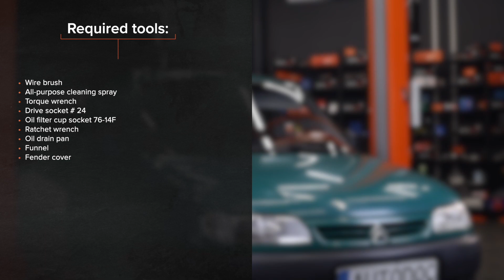Kako zamenjati oljni filter in motorna olja na CITROËN BERLINGO M [VIDEO VODNIK AUTODOC]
Kako zamenjati oljni filter in motorna olja na CITROËN BERLINGO 1 (M49) 1.9 Van 1996–2003 [VIDEO VODNIK AUTODOC]

Oljni filter in motorno olje na CITROËN Xsara Schrägheck (N1) (Baujahr 04.1997–03.2005) / CITROËN Xantia Schrägheck (X1, X2) (Baujahr 03.1993–01.1998) / PEUGEOT Partner I Kastenwagen (Baujahr 05.1996–12.2015) avtomobilih je praviloma potrebno zamenjati po enakem postopku. Vendar lahko pride do manjših odstopanj zaradi določenih značilnosti vozila.

⚡ Vsi videi in vodniki PDF za zamenjavo delov CITROËN BERLINGO M menjavo delov: Prenesi in si oglej na portalu AUTODOC CLUB

0:00 — CITROËN BERLINGO M – oljni filter in motorna olja: Vodnik menjave po korakih
0:24 — Odvijte čep oljnega filtra
1:13 — Izpustite obrabljeno olje
1:44 — Odstranite oljni filter
2:18 — Namestite nov oljni filter
3:07 — Očistite območje oljnega korita okoli odtočne luknje
3:37 — Natočite olje v motor skozi polnilno odprtino
4:31 — Pustite da motor nekaj minut deluje